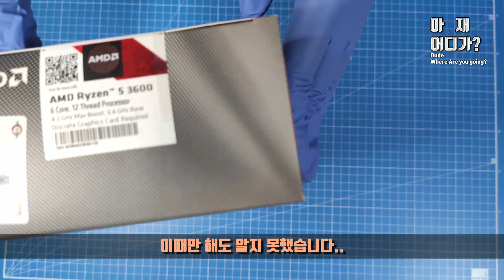[4k] 라이젠 3세대 마티스 3600 CPU 언박싱! 어디까지 써봤니? 자작 커스텀 케이스까지! 유튜브 편집에 가상화폐 채굴은 덤!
라이젠 3세대 마티스 3600을 이용하여 커스텀 컴퓨터를 제작했습니다.
유튜브 편집부터 마이닝까지 새로나온 CPU 라이젠 젠2에 대해 연구하고
자작 케이스까지 만들었습니다.
라이젠 3세대 조립하면서 이렇게까지 "멍멍"고생할 줄은 꿈에도 생각 못했어요..

촬영장비 : 샤오미 레드미 k20 pro
동영상편집 : 다빈치 리졸브 스튜디오 16 b6
음악편집 : reaper
음향장비 : audient id 14